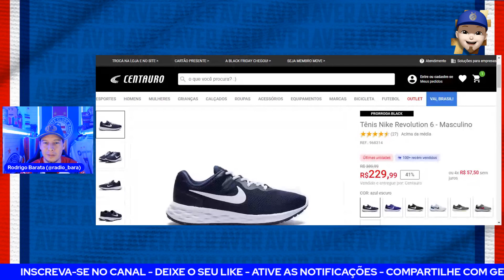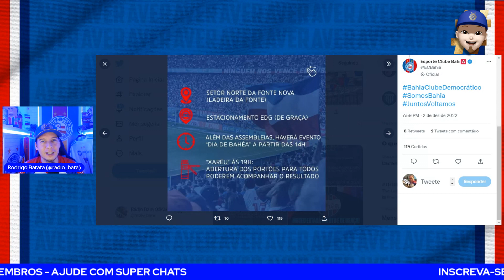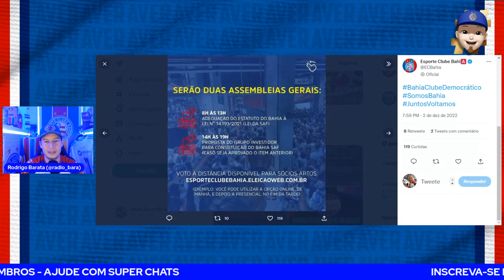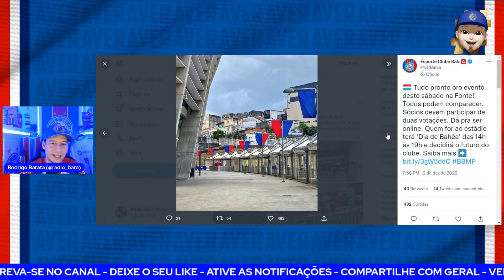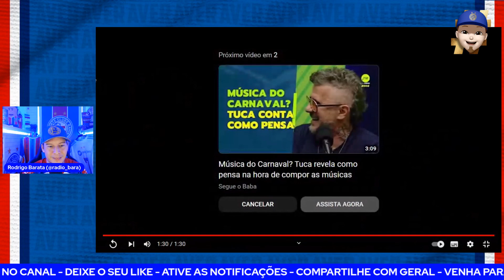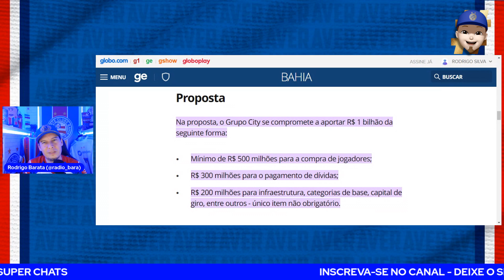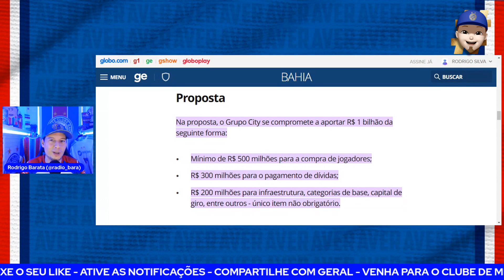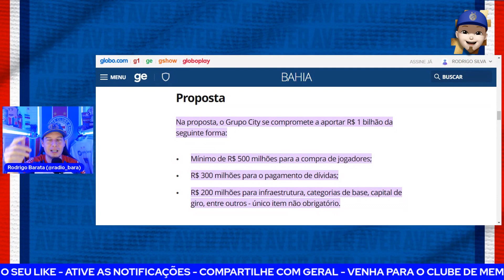😱🚨EXCLUSIVO! R$80 A 100 MILHÕES JÁ NO 1º ANO EM CONTRATAÇÕES! TUCA F. DEU A REAL! TUDO PRONTO!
➡️ TÊNIS NIKE REVOLUTION 6: De R$389,99 para R$229,99!